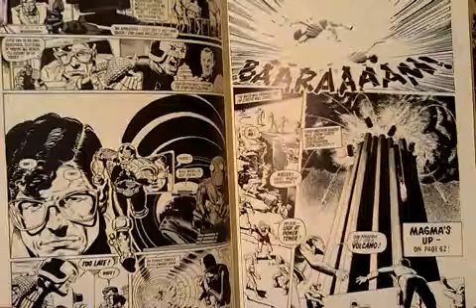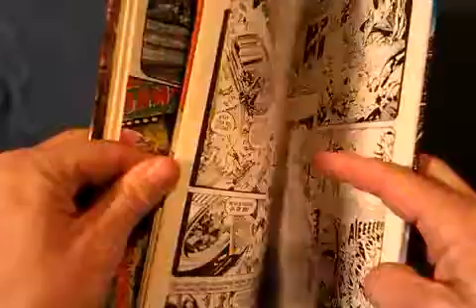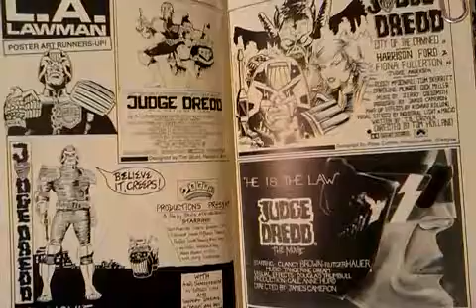A LOOK AT 1989 JUDGE DREDD ANNUAL.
This is a look at an awesome 1989 Judge Dredd annual I recently picked up from a second hand book store.